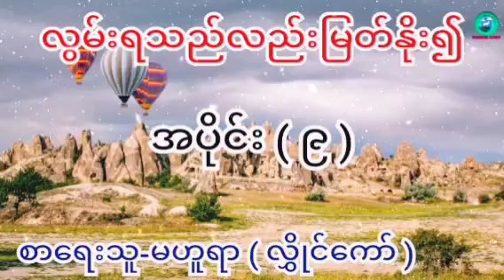လွမ်းရသည်လည်းမြတ်နိုး၍ အပိုင်း ( ၉ ) စာရေးသူ-မဟူရာ ( လွှိုင်ကော် )